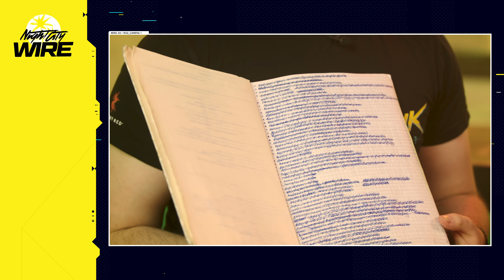Cyberpunk 2077 deep Desert Car Night City Wire Story One Trailer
Desert Driving Scene
Cyberpunk 2077 deep Trailer
Night City Wire Episode 1